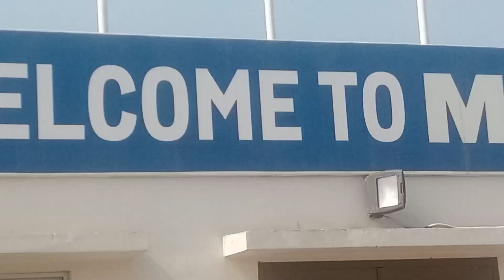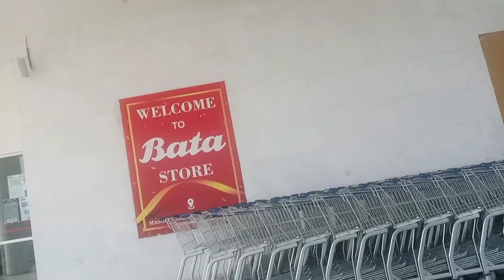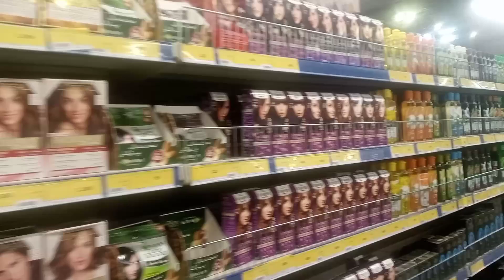Metro Cash & Carry Multan vlog kitchen with gull baji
Metro Cash And Carry Multan
Shopping Mall Multan Metro Cash And Carry